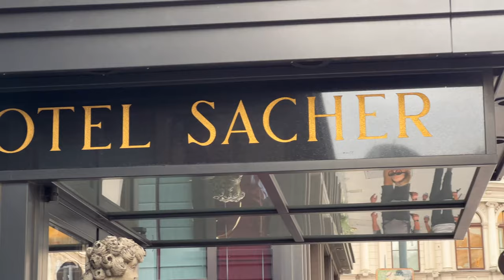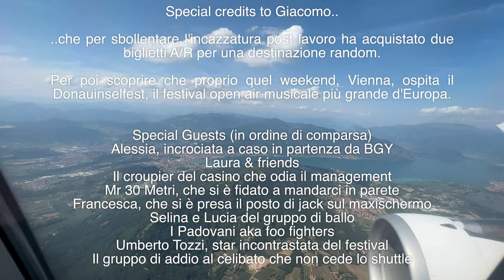VIAGGIO SORPRESA a Vienna e UMBERTO TOZZI, SEI proprioTU?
Special credits to Giacomo..

..che per sbollentare l'incazzatura post lavoro ha acquistato due biglietti A/R per una destinazione random.

Per poi scoprire che proprio quel weekend, Vienna, ospita il Donauinselfest, il festival open air musicale più grande d'Europa.

Special Guests (in ordine di comparsa)
Alessia, incrociata a caso in partenza da BGY
Laura & friends
Il croupier del casino che odia il management
Mr 30 Metri, che si è fidato a mandarci in parete
Francesca, che si è presa il posto di jack sul maxischermo
Selina e Lucia del gruppo di ballo
I Padovani aka foo fighters
Umberto Tozzi, star incontrastata del festival
Il gruppo di addio al celibato che non cede lo shuttle